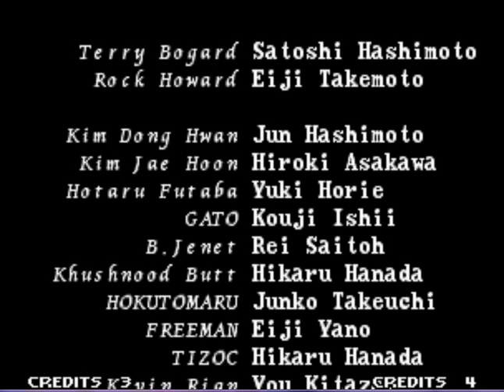Garou Mark Of The Wolfs - Grant Ending Video